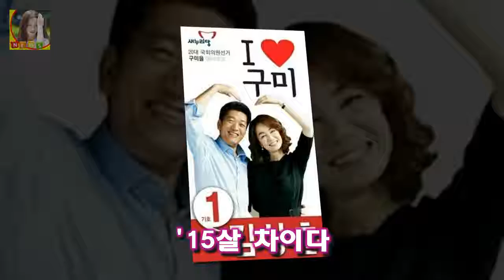지난 방송된 종합편성채널 TV조선 솔깃한 연예토크 호박씨에서는 역대 미스코리아들을 대방출했다고 하죠 미스코리아 장윤정 남편 김상훈 근황 결혼 재혼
미스코리아 장윤정 남편 김상훈 근황 결혼 재혼 1987년 미스코리아 진 1988년 미스유니버스 2위 출신 방송인 장윤정의 근황이 공개되며 화재를 모았는데요
지난 방송된 종합편성채널 TV조선 솔깃한 연예토크 호박씨에서는 역대 미스코리아들을 대방출했다고 하죠
이날 장윤정에 대한 이야기를 나누던 최정아는 김구라가 미국에서 제2의 인생을 살고 있잖냐라고 말하자 2000년대 초 재미교포와 재혼해 미국 오렌지카운티 어바인에서 딸의 유학을 겸해 살다가 2년 전에 귀국

배우 안미나 학비 마련 위해 고3 시절 고1 과외 했다  배우 안미나 씨가 고등학교 재학 당시 과외 알바를 했던 경험을 밝혔다:
[ST이슈] 강수지♥김국진 결혼 이혼 아픔딛고 만난 진짜 인연  가수 강수지와 방송인 김국진은 지난 2015년 2월부터 SBS 불타는 청춘 원년 멤버로 만나 치와와 커플이라는:
BAP 대현 담배 사진 인스타그램에 올렸다가 광속 삭제  대현이 올린 사진은 바로 이것:
공개된 화보에서는 자연스러움이 느껴지는 패셔너블함으로 역시 고준희 라는 감탄사를 자아내는 감도 높은 비주얼을 완성 [화보] 고준희 차가운 이미지 역할? 의외로 언터처블이 처음 :
[일문일답] kt맨 니퍼트 지난해 부진 동의 안 해...탈꼴찌 도움될 것  니퍼트는 여전히 자신감 가득했다:
29일 스포츠경향에 따르면 전노민 전 소속사 라이언스브릿지 측은 1억 5천만원 편취 혐의로 전노민을 고 전노민 사기혐의 피소에 무고죄로 대응 예고...이미 무혐의 처분 받았다 :
선예 가수 컴백? 둘째낳고 앨범낸 원더걸스 선예 노래..  선예 가수 컴백? 둘째낳고 앨범내고 노래한 원더걸스 선예 한때 대한민국을 텔미 노바디 열풍에 들썩이게 한 주역 걸그:
[Oh! 무비] 비밥바룰라부터 1급기밀까지..적은 상영관에 우는 영화들  OSEN=김보라 기자] 작은 영화들의 스크린 수가 적으면 적당한 시간을 찾지 못한 관객들이 다른 영화: